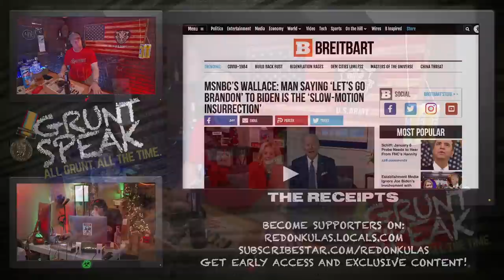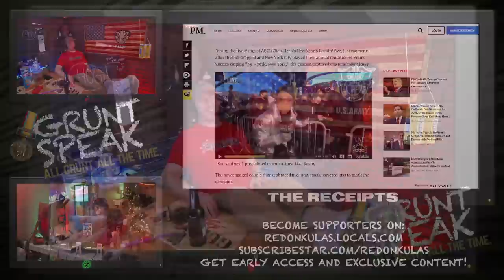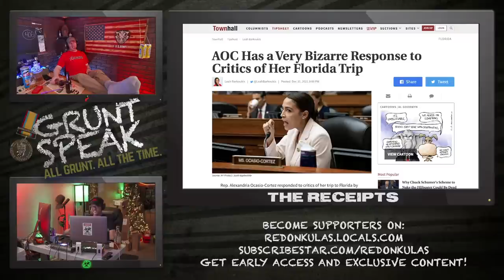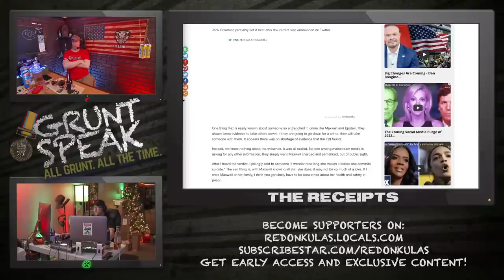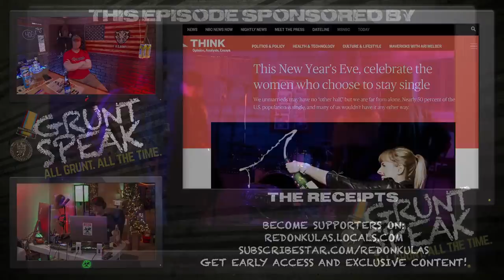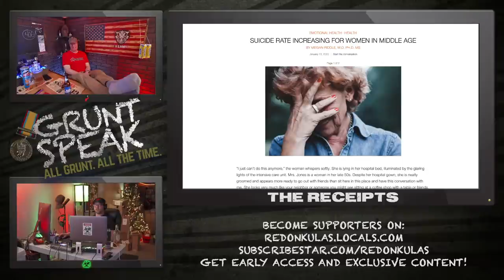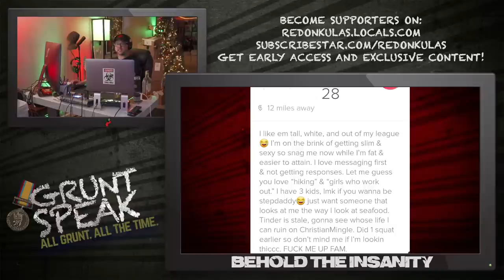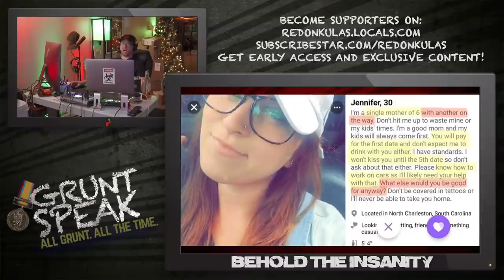Single Ladies Hooked on Copium | Grunt Speak Live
Biden gave us the best Christmas present ever, AOC vacationed in Florida, and single ladies really want you to believe they don’t need a man. Let the coping begin!